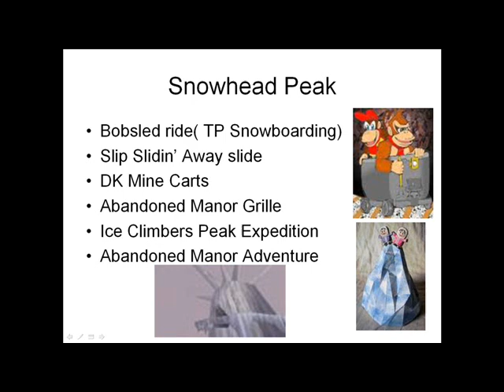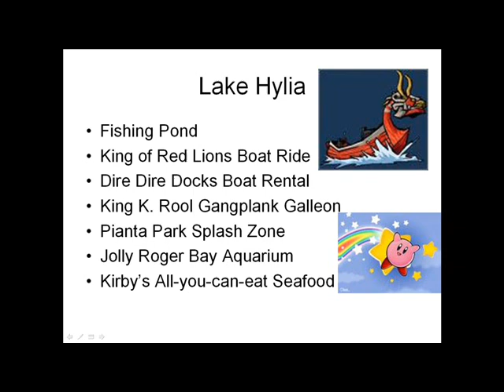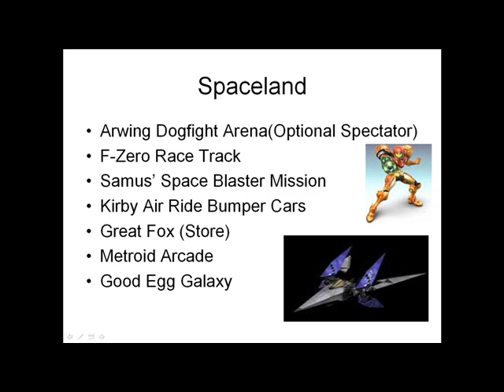Nintendo Land!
Here is a little project I've been working on. The ideas were submitted to Gamefaqs, and I made some. Pics from google.

Yes, I know the music cuts out randomly... Deal with it.